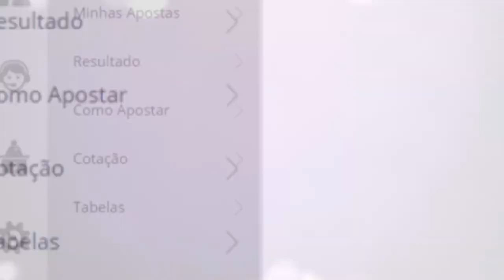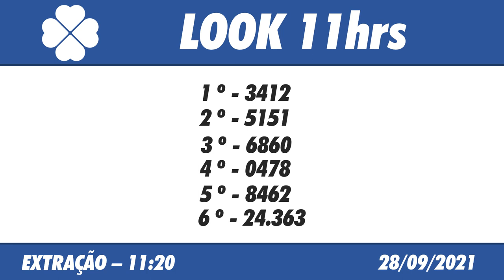🍀 Resultado do Jogo do Bicho Look Goiás 11:20 – Resultado da Look 28/09/2021